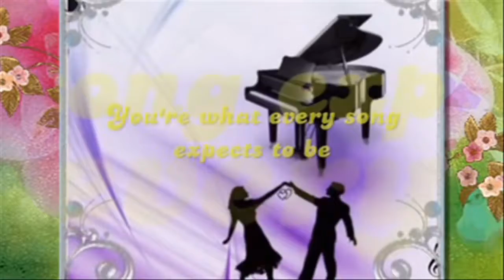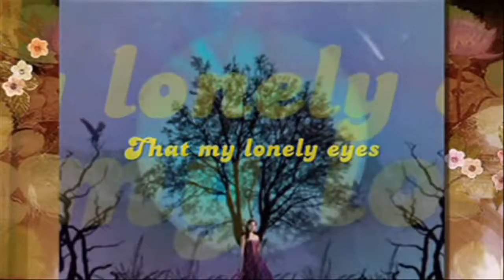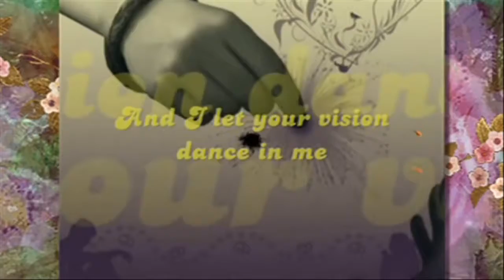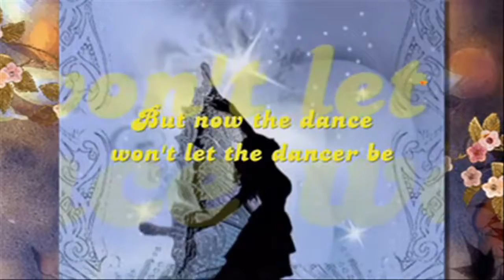In Memory of Flordeliza L.'s favorite song Love,For Always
memories and love songs